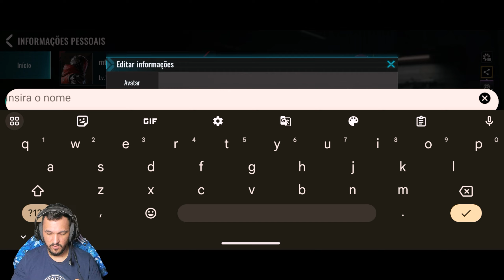BLOOD STRIKE - SAIU O ACESSO ANTECIPADO NO BRASIL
CÓDIGO PARA ACESSO: AFSGZCPTA8